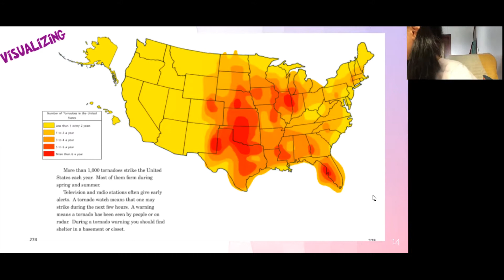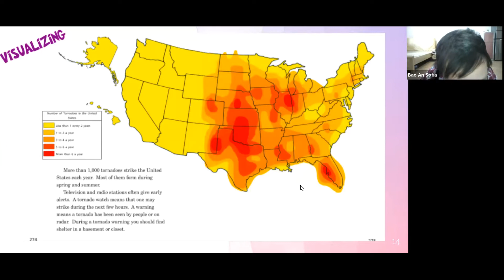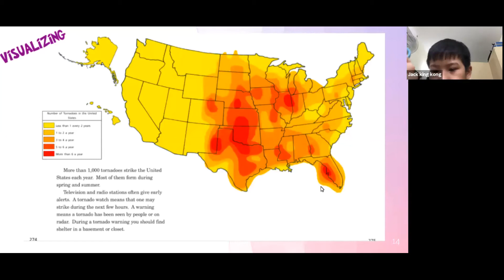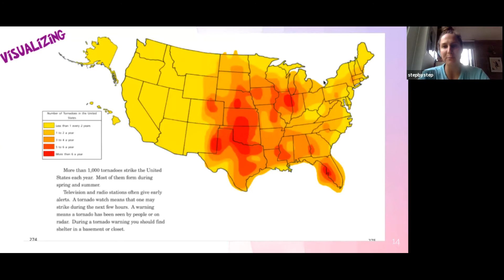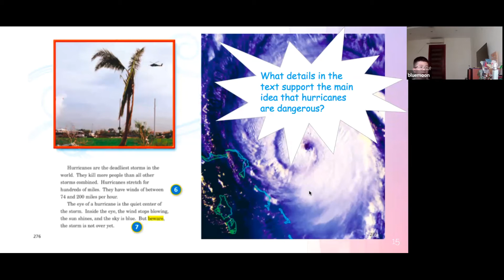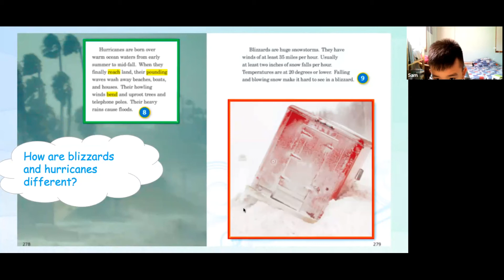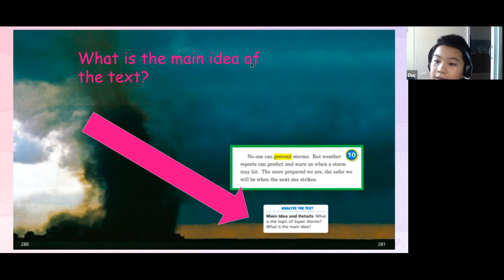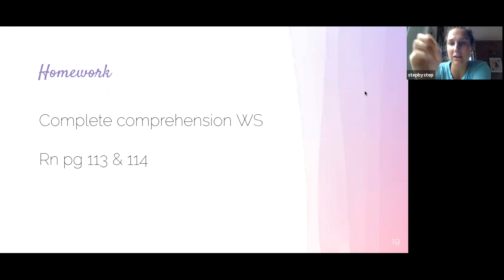2E8 - LA LESSON 8 READING COMPREHENSION - MAY 27, 2021